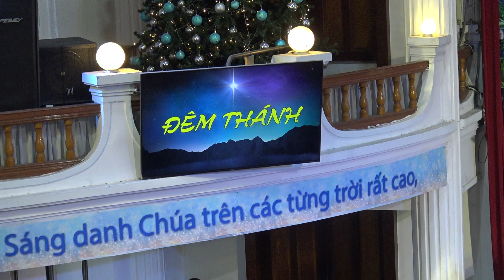BUỔI CA NHẠC THÁNH TRUYỀN GIẢNG- Đơn Ca :" ĐÊM THÁNH " Trình bày : Thụy Long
Lễ Kỷ Niệm CHÚA JESUS Giáng Sinh.
Tổ chức lúc 19:00 Ngày 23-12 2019.
Tại HTTL Sài Gòn - 155 Trần Hưng Đạo - P. Cô Giang - Q.1

BUỔI CA NHẠC THÁNH TRUYỀN GIẢNG.
Đơn Ca : " ĐÊM THÁNH "
Trình bày :  Thụy Long